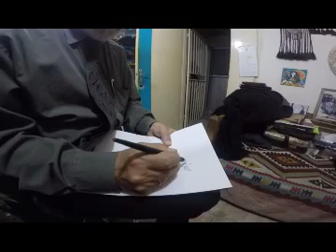Dr Ata Omidvar Avaz Ostad Ardalan M.ghazi Setar Kargah Ali Ebrahimi Tehran 12 azar 1395